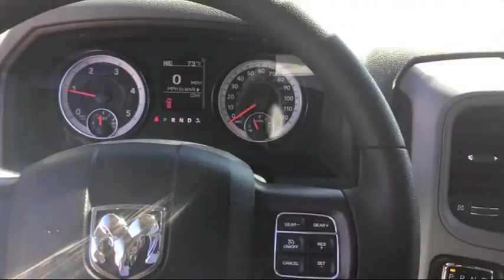2017 Ram 1500 Tradesman Elk Grove Sacramento Roseville Folsom Rocklin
2017 Ram 1500 Tradesman Stock Number: 29558D Vin:1C6RR7FM8HS863491.

8575 Laguna Grove Dr.